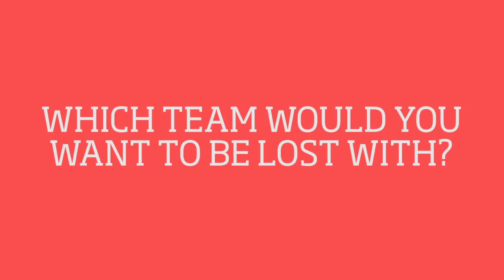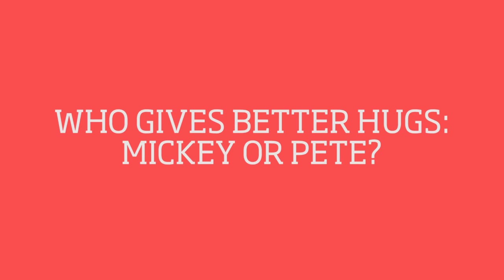What Jon Montgomery really thinks about the Amazing Race Canada's teams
It took an entire season but finally the host of the Amazing Race Canada can finally reveal... who he'd get naked with. Oh, and some other pretty revealing questions, too!